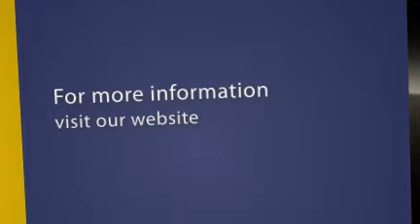Lawyers in Atlanta GA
- Atlanta Ga - Truck Accident Lawyer for Atlanta Georgia - Truck Driver Speeding, Unsafe Lane Change